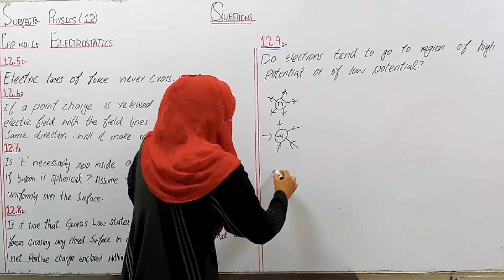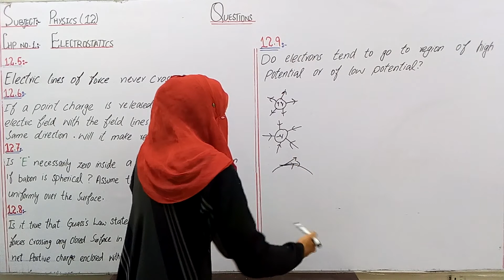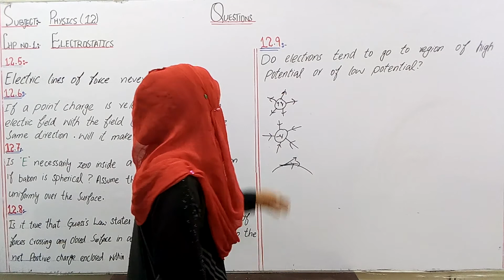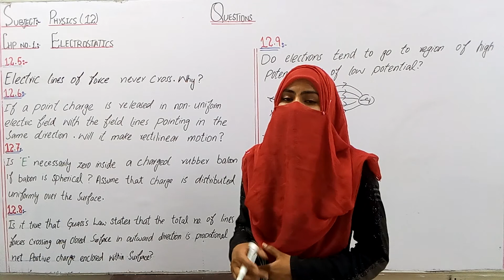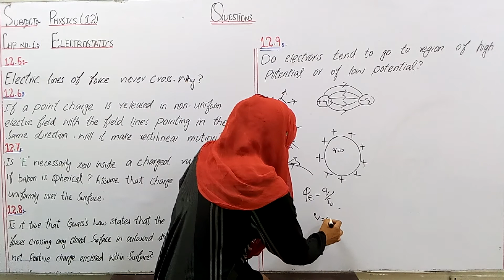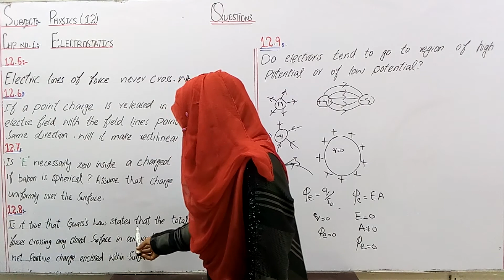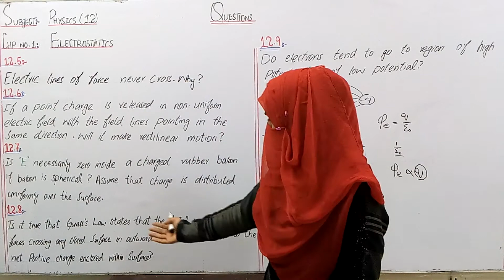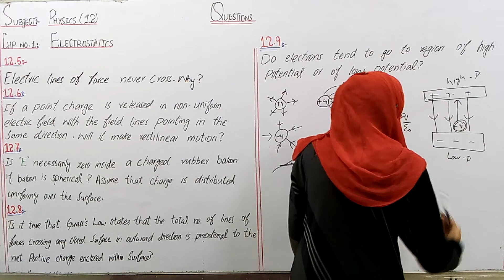Physics 12 QuestionLecture 20